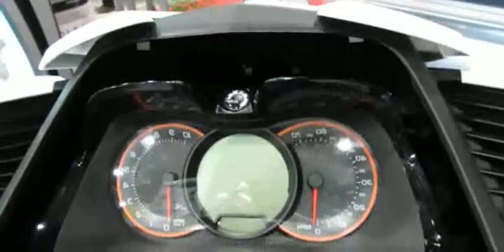2013 Sea-Doo RXT 260 Ultra Performance Jet Ski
2013 Sea-Doo RXT 260 Ultra Performance Jet Ski

2013 seattle seahawks yearbook
2013 sea doo rxt 260 specs
2013 seahawks yearbook
2013 sea doo rxp x 260 for sale
2013 sea doo rxt 260 horsepower
2013 seattle seahawks highlights
2013 seahawks highlights
2013 sea doo gti 130
2013 sea-doo rxt 260
2013 seahawks season highlights
2013 season highlights
Comparativo Jet-Skis TOP - Sea-Doo RXT-X 260 vs Yamaha FZS vs Kawasaki Ultra
2013 seattle seahawks
2013 seattle lodrs
2013 sea doo rxt 260 top speed
2013 sea doo rxt 260 for sale
2013 sea doo rxp x 260